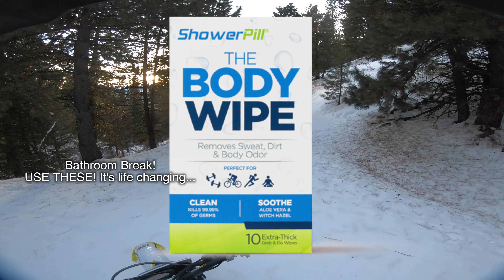Is Dirt Biking A Good Family Sport?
Here are some of my thoughts on the topic, as I navigate a snowy/icy mountain road.

Special Thanks to my patrons!: Matthew Lampe, Mark Bridle, Michael Miller, Tad Cowley, Doug Green, and Adam Bosely.

Links to my complete dirt riding setup:
100% Brisker Gloves (cold weather rides)
100% RideFit Gloves
100% RaceCraft Goggles

Filming Setup:
GoPro Max 360 Camera
GoPro Hero 7 Black
Mavic Pro 4k Drone
Mavic Pro Case
Sony FDR x-3000 Action Camera